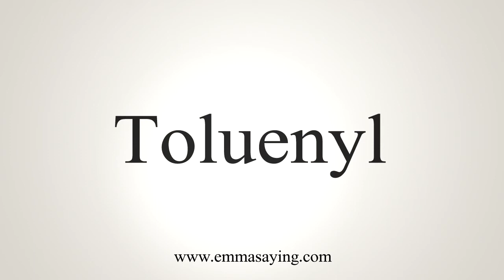How To Say Toluenyl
Learn how to say Toluenyl with EmmaSaying free pronunciation tutorials.